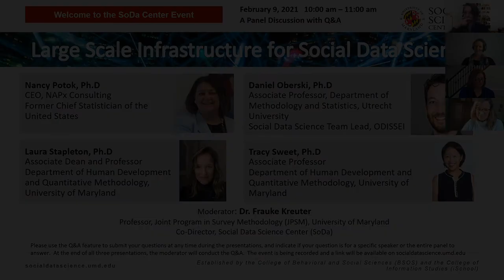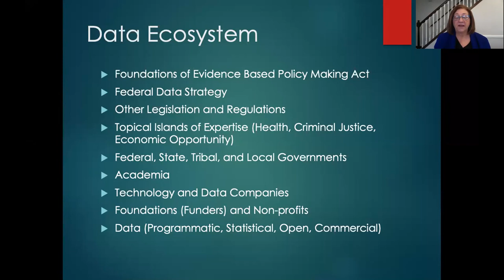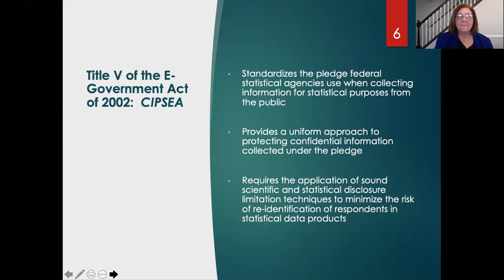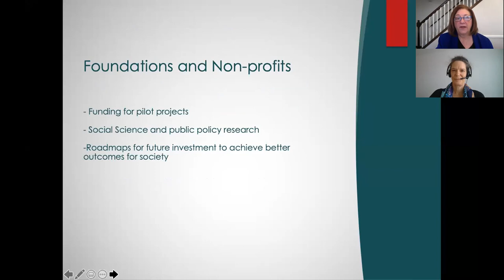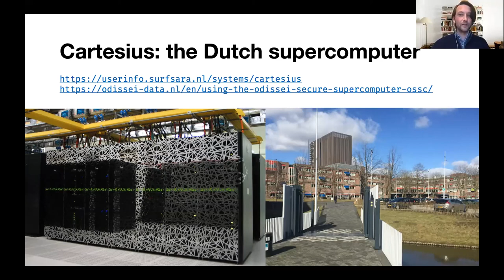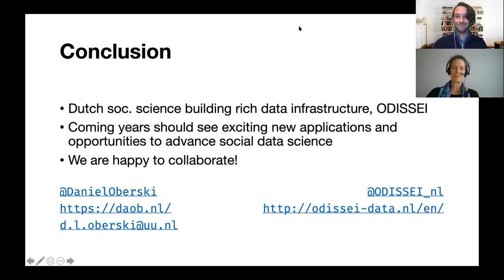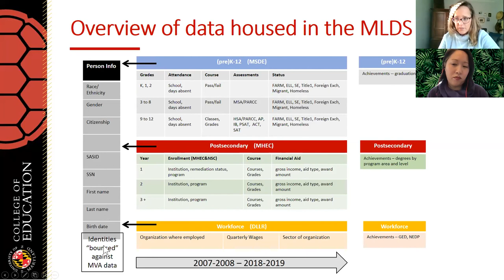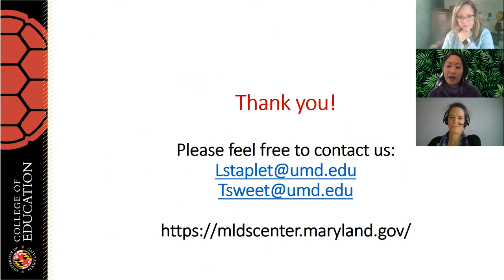UMD SoDa Center: Panel Discussion - February 9, 2021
UMD SoDa Center Panel Discussion: Large Scale Infrastructure for Social Data Science Panel Discussion

The powerful information available in large social science data sets is critical to understanding and addressing many of our nation and world’s most pressing challenges: from Covid-19 to racial, social and economic injustice; and from climate change to deep and damaging political and cultural divides. To help address these challenges, the University of Maryland has launched a new Social Data Science Center (SoDa) designed to advance research, education, and applications of social data measurement and analysis. This center leverages UMD’s strengths in survey methods, measurement, information management, visualization, and analytics. Facebook is providing support for the center’s research and education programs over the next three years.

Panel discussions by leading experts from the SoDa Center, University of Maryland scholars, and industry leaders will cover research on big complex issues and the applications of social data measurement and analysis.

Panelists:

Nancy Potok, Ph.D
CEO, NAPx Consulting
Former Chief Statistician of the United States

Daniel Oberski, Ph.D
Associate Professor, Department of Methodology and Statistics, Utrecht University
Social Data Science Team Lead, ODISSEI

Laura Stapleton, Ph.D
Associate Dean and Professor
Department of Human Development and Quantitative Methodology, University of Maryland

Tracy Sweet, Ph.D
Associate Professor

University of Maryland Social Data Science Center (SoDa)